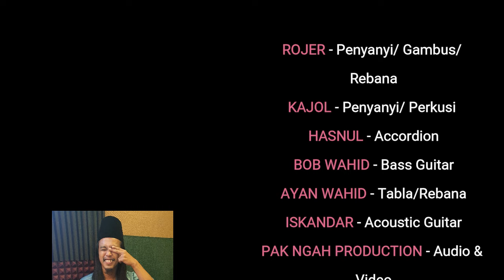PROMO 1 - SHOWCASE 2.0 ORKES MELAYU ROJER (13 MAC 2024).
~Promo 1~
Showcase: ORKES MELAYU ROJER
Tajuk: PADUAN SUARA ROJER & KAJOL
Tarikh: 3 Mac 2024
Masa: 9.00am
Hari: Ahad
Tonton: @destarRojer